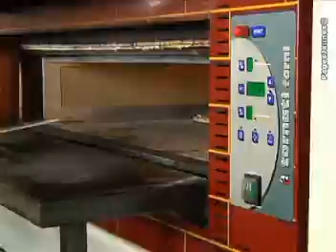La Comedia -Pizzerias Ivry sur Seine 94200 Val-de-Marne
La Comedia -Pizzerias Ivry sur Seine 94200 Val-de-Marne  Située à Ivry-sur-Seine, la pizzeria La Comedia vous accueille afin de vous faire déguster ses succulentes préparations artisanales.  Du panini à la pizza, en passant par les salades composées, sans oublier les crêpes salées et sucrées, nous proposons aussi une formule du midi composée d'un plat au choix, d'un dessert et d'une boisson.  Nous vous faisons profiter d'un instant agréable, pour savourer les spécialités que nous vous proposons.  La Comedia c'est la vente à emporter mais aussi les livraisons 7j/7 de vos gourmandises préférées à votre domicile ou au bureau.  Contactez le restaurant La Comédia pour venir dég